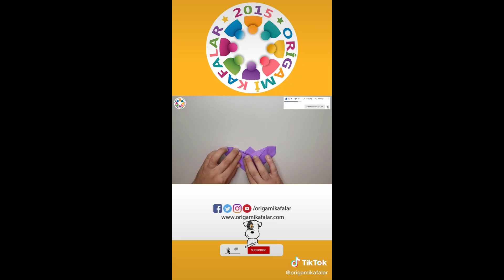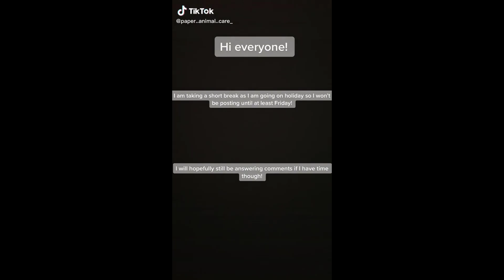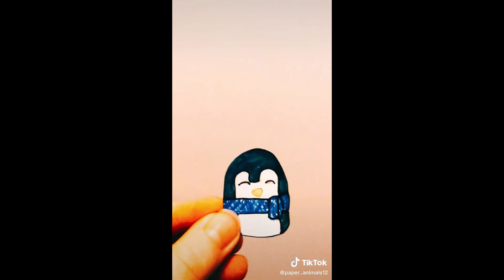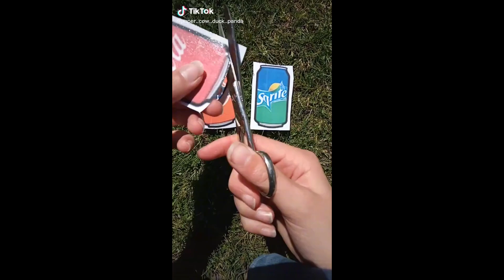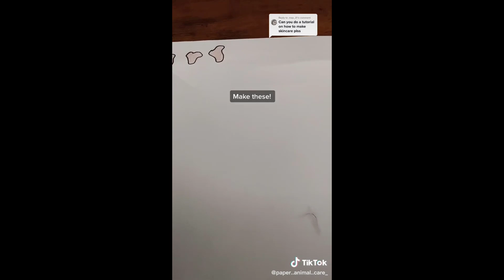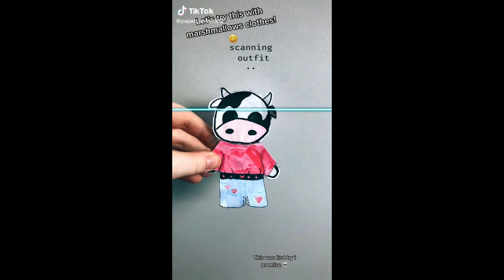Paper Animals - TikTok Compilation #24